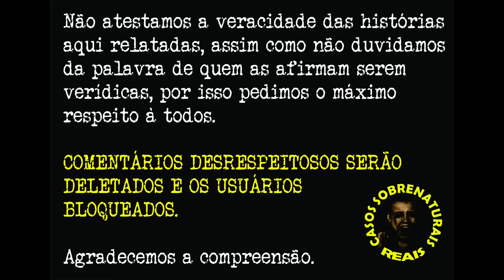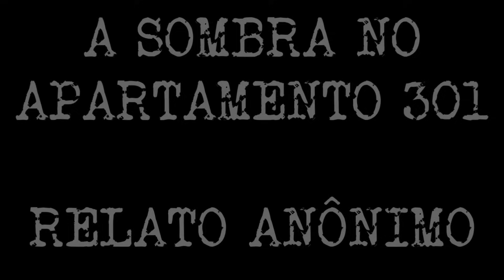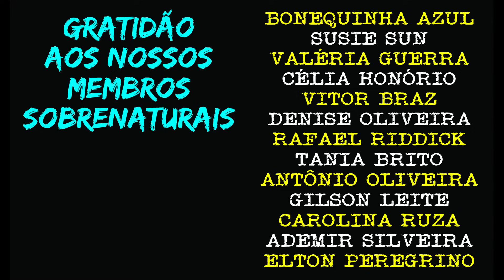FANTASMAS NA VIDA REAL | O ÚLTIMO CASO É HORRIPILANTE! | CASOS SOBRENATURAIS REAIS E INÉDITOS